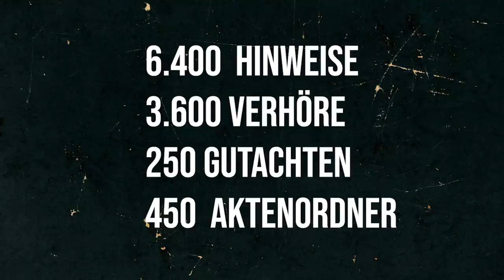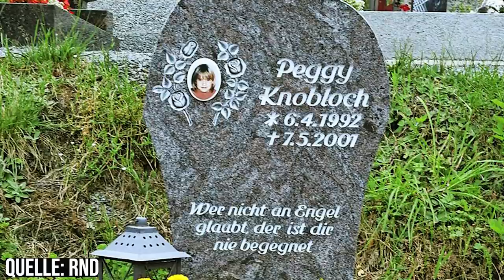Peggy Knobloch: Endlich beigesetzt | Update 2022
Im heutigen Video gibt es ein Update von dem Fall Peggy Knobloch. Im Jahr 2022 konnte sie endlich beigesetzt werden.